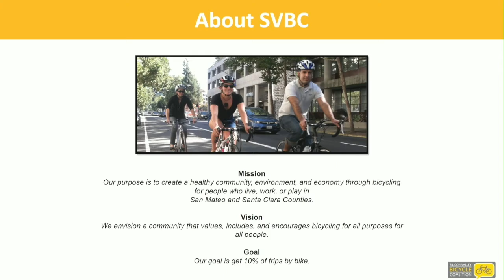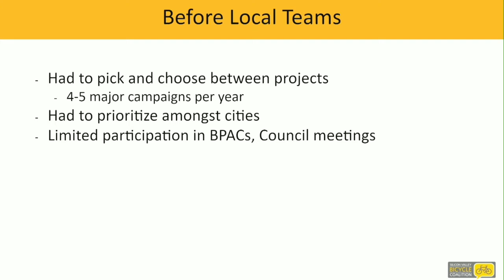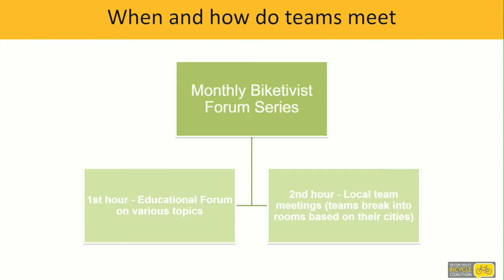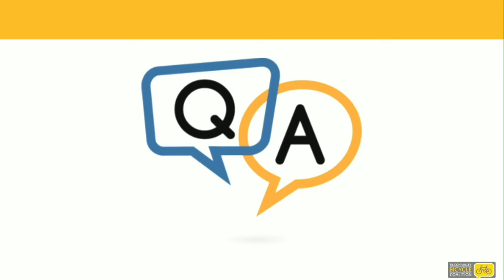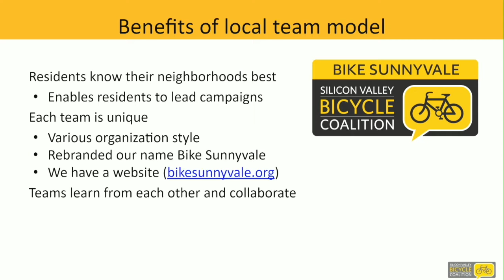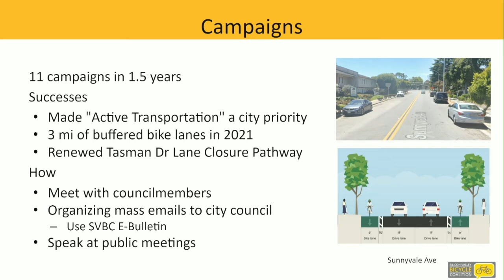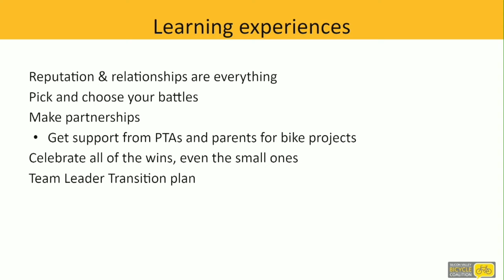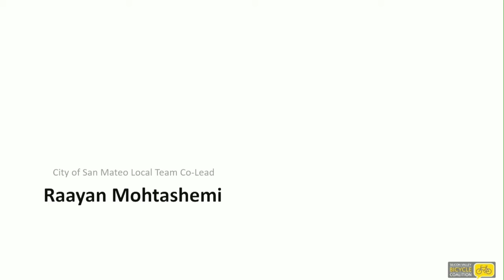2022 Bicycle Summit: People Power in Bike Advocacy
Speakers: Sandhya Laddha, Raayan Mohtashemi, Ari Feinsmith, Omar Din

Imagine a community where the voices of all people are central to planning decisions; where the air is clean to breathe and folks of all backgrounds and income levels play, walk, and bike together; where safety is derived from relationships built upon equitable land use. Silicon Valley Bicycle Coalition believes in this picture of community and understands that a bottom-up approach to advocacy and participation of the local community are keystones in creating it. In an effort to center community voices and cover the 35 cities and towns across San Mateo and Santa Clara Counties, SVBC works in a local team model. In this model, the organization recruits and trains a pool of active and engaged residents who meet regularly to advocate for making their city streets better for people walking and biking. The aim is to build community capacity and empower and strengthen local advocates who can take-up advocacy efforts in their cities. At the same time, we aim to bridge the gap between the existing community needs and government planning processes that often happen in parallel. The speakers of this panel are key players of this local team model which include - SVBC staff, a local team leader, a city staff person and an elected official. Each of these stakeholders will talk about their perspective about this model and how it has been helpful for them over the past years.